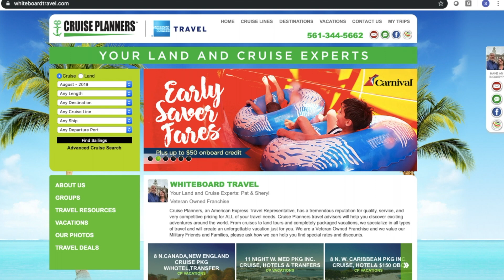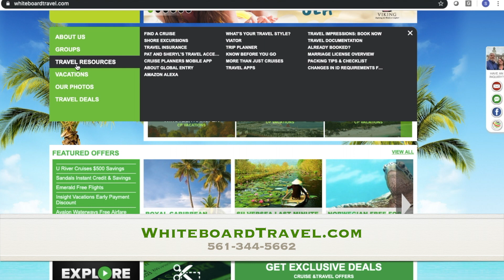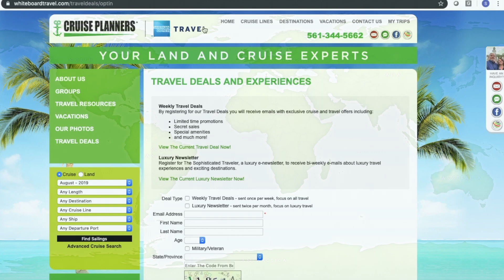GIVE AWAY! Amazon Fire TV Cube - Brought to you by WhiteboardTravel.com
GIVE AWAY! Amazon Fire TV Cube.

Call us to help plan your next adventure on land or sea and soon space...
Cruise Planners